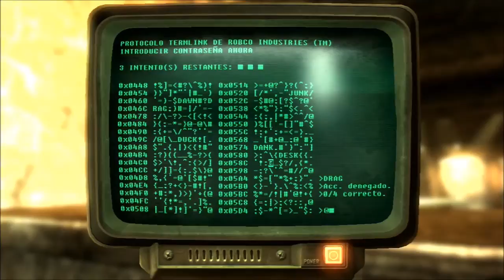Fallout 3 - Parte 37 EL GUARDIAN DE LAS LLAVES - Hatox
En el Inframundo conoceremos a un necrófago bastante peculiar. Bueno, todos los necrófagos tienen su "de qué", pero el Señor Crowley es diferente; es reservado, oscuro, y nos ofrece dinero por matar gente. Está claro que oculta algo. El qué, lo descubriremos antes o después.